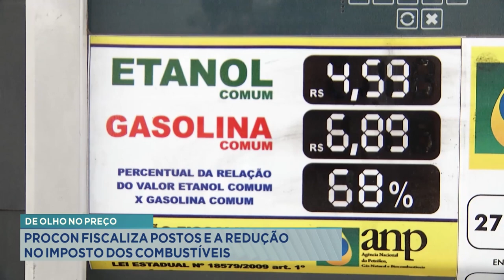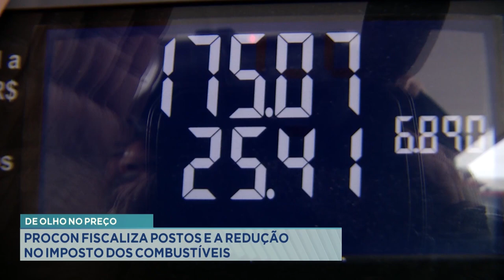De olho no preço: PROCON fiscaliza postos e a redução no imposto dos combustíveis